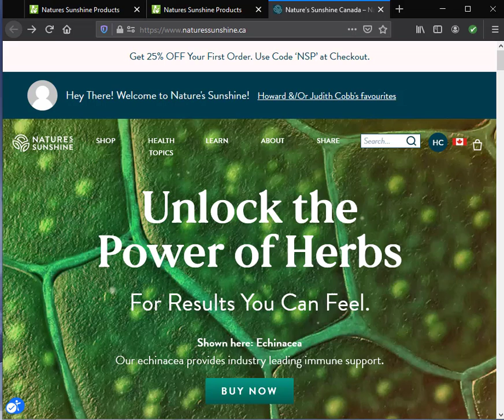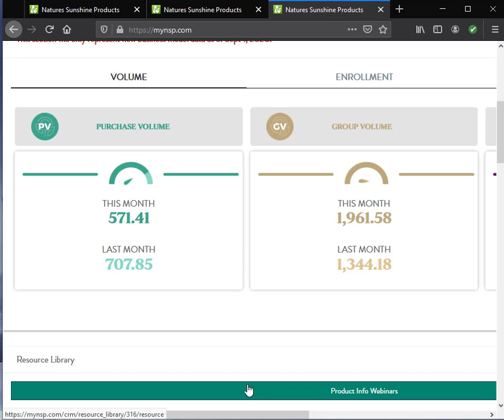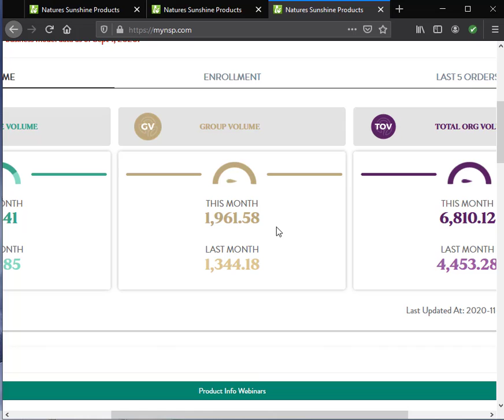How to get Nature's Sunshine Products to Pay You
If you are an NSP consultant or senior consultant here's what you need to know about NSP pays you on your downline consultant volume